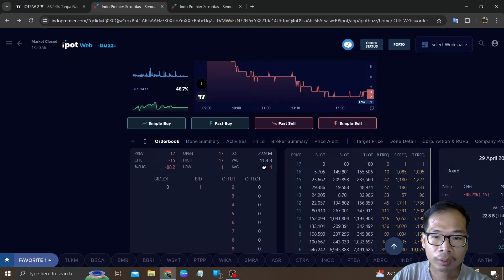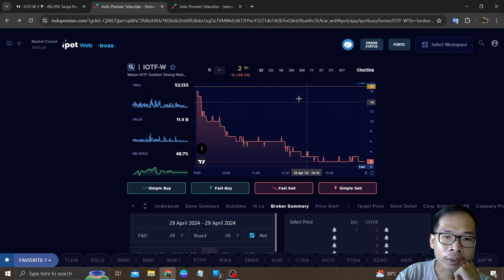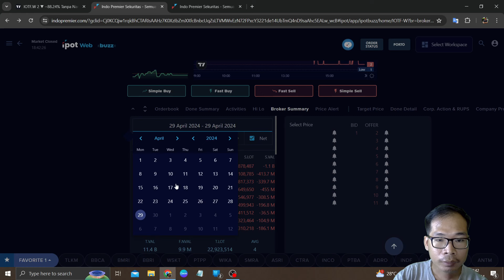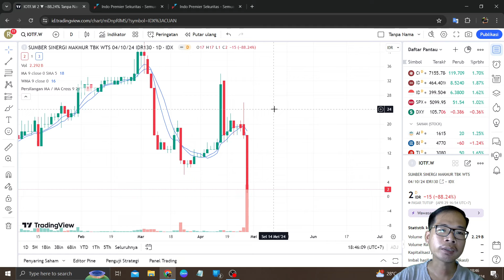Bahas Saham WARAN IOTF Dari 17 Turun 99% Jadi 1 Parah Banget Sama Seperti IBOS-W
Di video kali ini saya akan: Bahas Saham WARAN IOTF Dari 17 Turun 99% Jadi 1 Parah Banget Sama Seperti IBOS-W